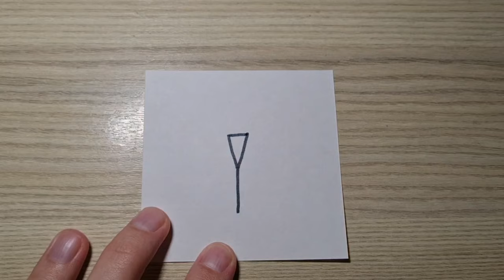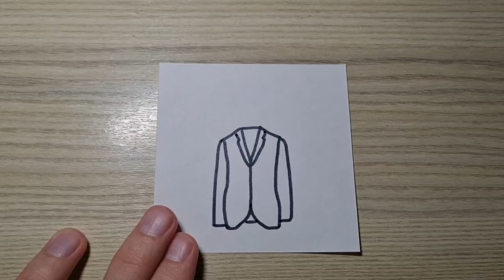How to draw a suit | Draw tuxedo | Drawing dress